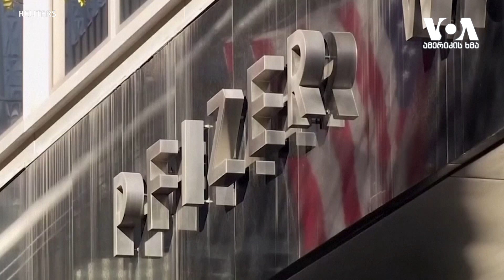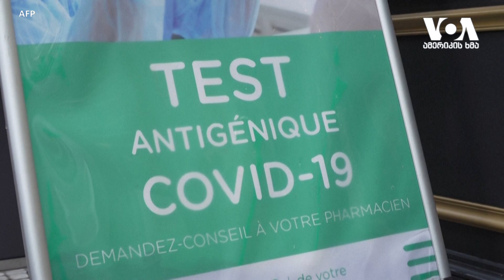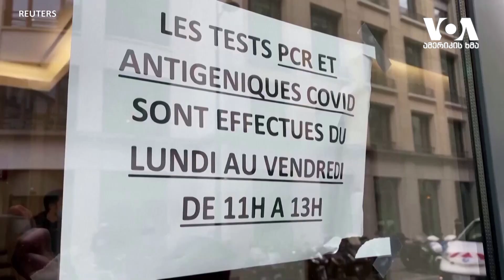სტუდია ვაშინგტონი 04 01 22